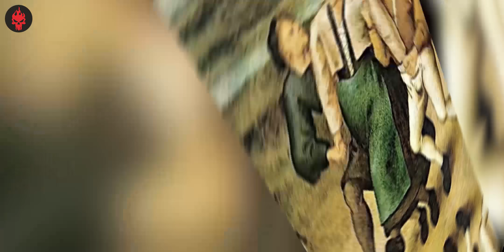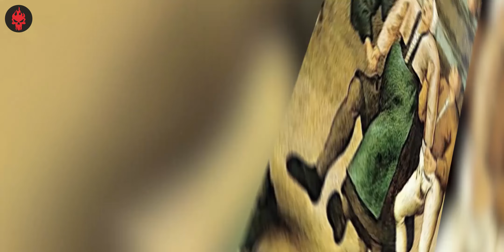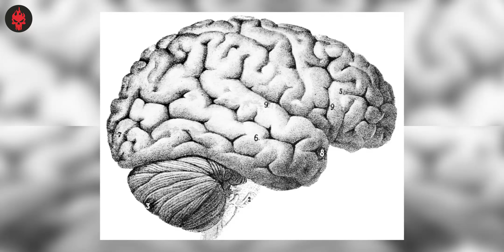Dancing Plague of 1518 | Late Night Show with Haunting Tube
Thumbnail : Sunny Fage

Dosto aaj ki video me hum 1518 me hue ek incident ke baare me jaanege joki kaafi rashyamayin tha

Thanks :)